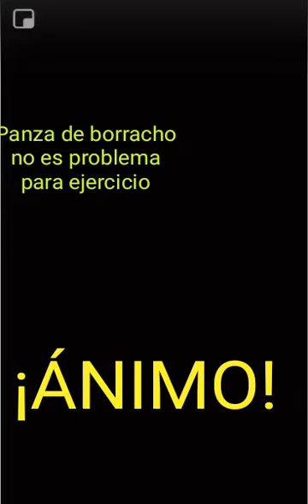Animo cheleros borrachos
Al 100 siempre